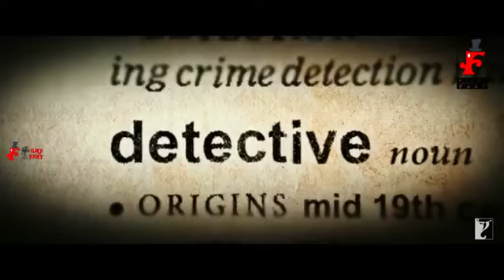Bell Bottom Official Trailer Teaser | Akshay Kumar | Kriti Sanon | Nikhil Advani | 2020